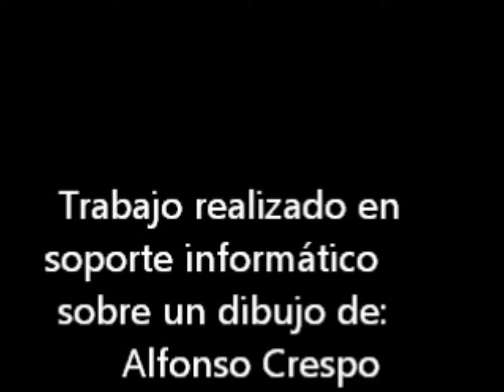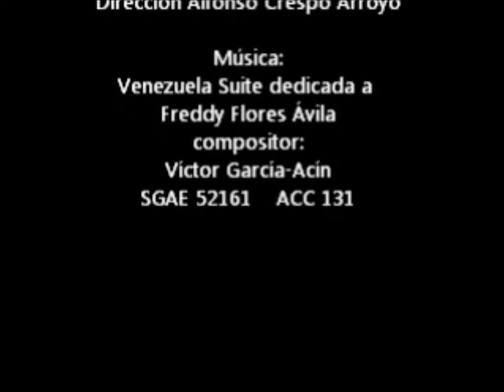Primavera (Mirando para otro lado)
Alfonso Crespo Arroyo presenta: Primavera un trabajo sobre un dibujo original digitalizado de Alfonso Crespo Arroyo titulado Primavera (Mirando para otro lado) y que ha sido pintado informáticamente con Paint Brush, guardando los sucesivos archivos correlativamente según se iban pintando las diferentes partes del cuadro. Música: Venezuela Suite dedicada a Freddy Flores Ávila, compositor; Victor García-Acín SGAE 52161 ACC 131.